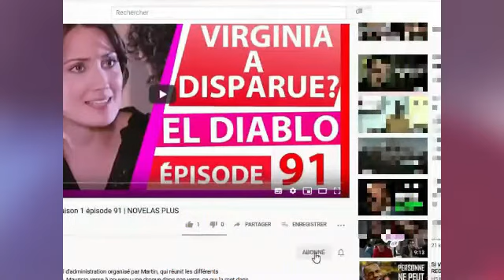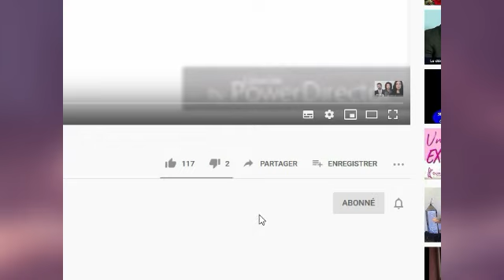EL DIABLO résumé de la saison 1 épisode 102 | NOVELAS PLUS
Angel assomme Jimmy pour l'empêcher d'entrée dans la voiture piégée.